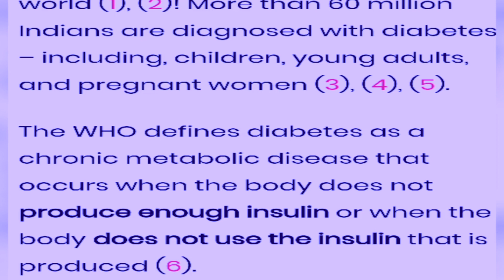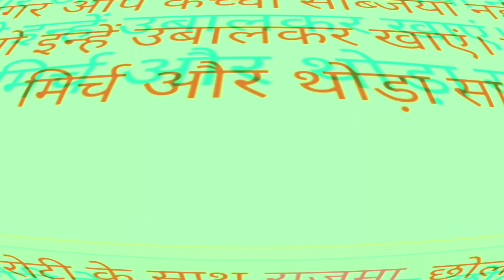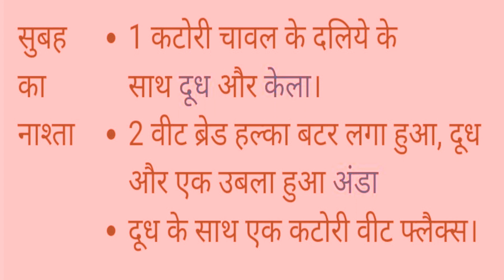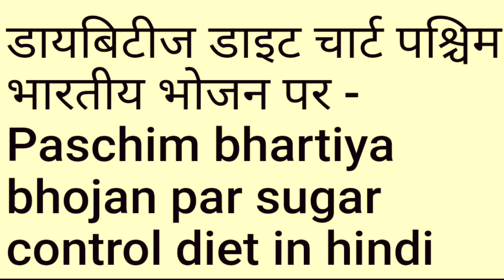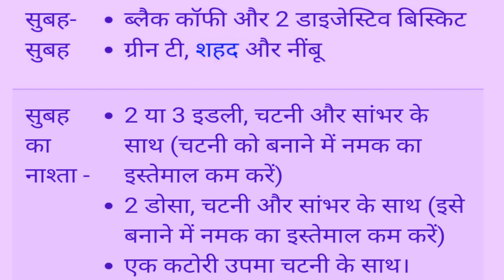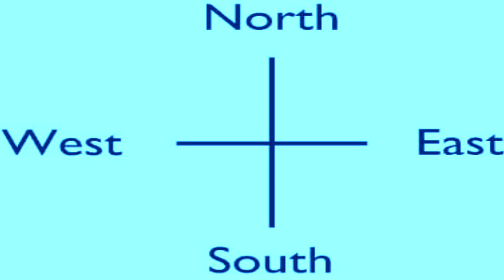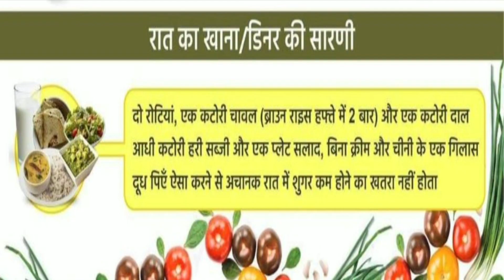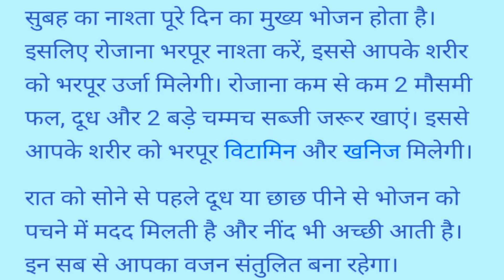डायबिटीज वाले पाएं अचूक परिणाम, Gharelu Nuskhe, Healthy Noni, Diet Chart Plans For Diabetic Patients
Diabetes disease se concern sab kuch detailed way Mei jaanne ke liye undermentioned link par click kijiye ye hmari previously telecasted video ka link hai

Hlw guys Mai Noni Jain aaj ki is video mei aapko Diabetes disease se concern Precautions and Diet Chart detailed way mei btane wali hu jaise ki first mai explain krungi easiest way Mei
1 Meaning of Diabetes
2 then Types of Diabetes Diet charts
3 Diabetes Diet chart for North Indian People
4 Diabetes Diet chart for South Indian People
5 Diabetes Diet chart for Eastern Indian People
6 Diabetes Diet chart for Western Indian People
7 Masterpiece Diet Chart applicable on all
8 Requirement of these Diet Chart Plans
9 Some Health Tips
10 Home Remedies

11ye lifechanging activities kaafi eazy hain aur sath hi inke liye aapko alag se time devote krne ki koi zroorat nhi hai.
ye aapko Diabetes se Rahat dilwane Mei Bohot hi Zyada helpful proof Hongi
12Along with That ye Diabetic patients ki disease na bad hate hue controlled Rakhengi

Disease free rehne ke sath sath ye hum sabhi ke liye life changing prove hongi.